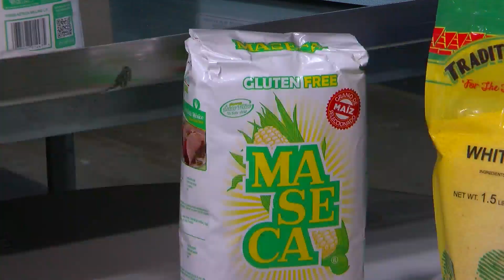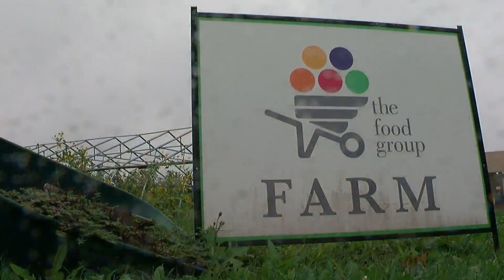Twin Cities Food Group Struggles To Find Volunteers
Doing good in the Twin Cities is complicated these days. The need for access to free food is high, but the number of volunteers is low.